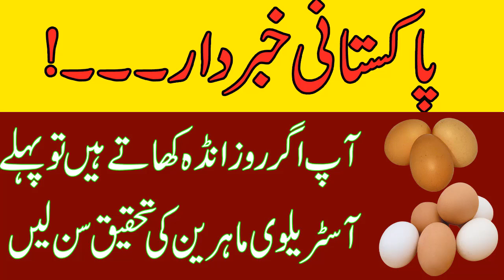Eggs Banifits In urdu // Andon K Faiday / Barkaat ul islaam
ASEggs Banifits In urdu // Andon K Faiday / Barkaat ul islaam
This Barkaat ul Islaam   channel will provide you latest and helpful wazaif for you  and you can change your life from these wazaif .If you are looking for the Most Powerfull Qurani Wazaif and health tips, then this channel is for you.har pareshani Har Masly  ka wazifa